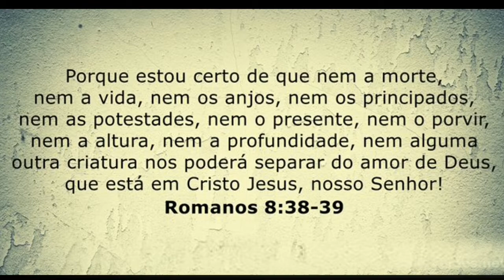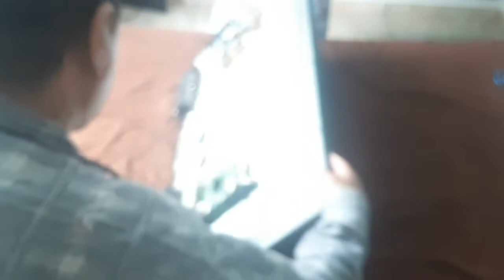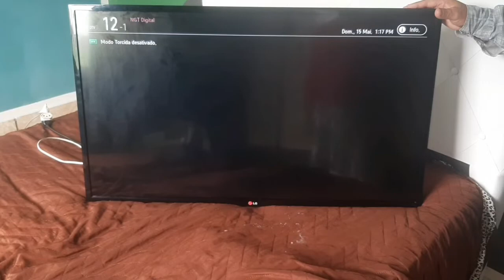LG TELA PRETA SAI SOM (RESOLVIDO)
🌸CANAL DA FAMÍLIA CRISTÃ 🏠❤️

🪴COMENTE
🌵COMPARTILHE COM AS IRMÃS EM CRISTO, AMIGOS E FAMILIARES

AGRADEÇO MUITO A VOCÊ QUE SEMPRE ME ACOMPANHA, QUE DEUS POSSA ABENÇOAR GRANDEMENTE SUA VIDA, UM BEIJO NO ❤️

​ tv não tem imagem mais tem som
tv sem imagem e com som
tv sem imagem
televisão sem imagem
tv com tela preta
tv tela preta com som
tela escura
tv liga mas não tem imagem